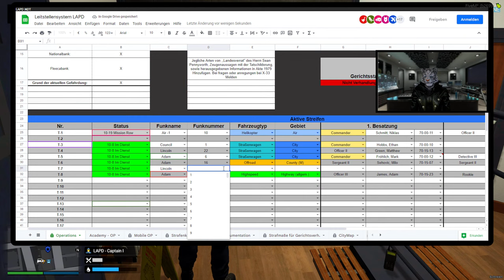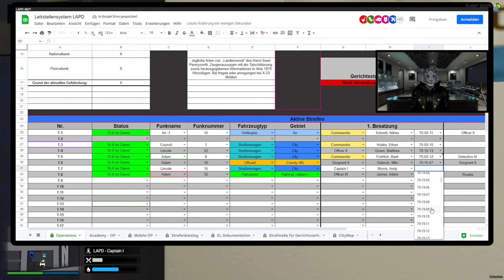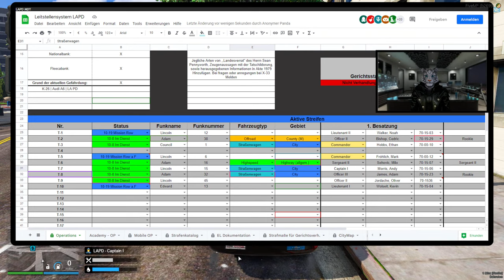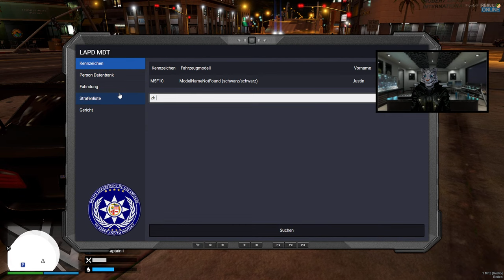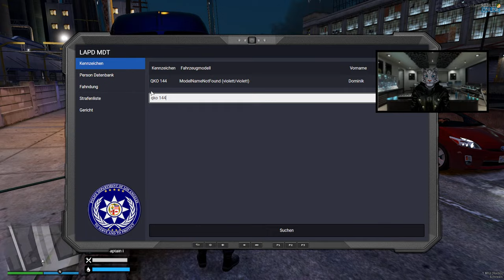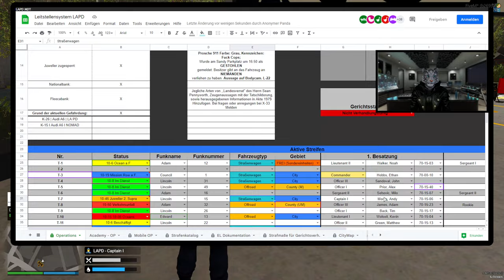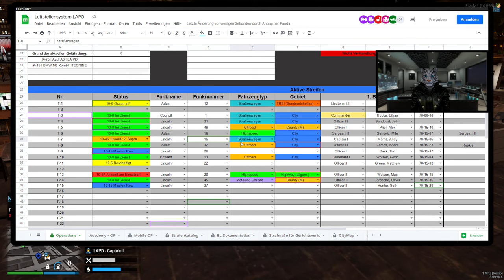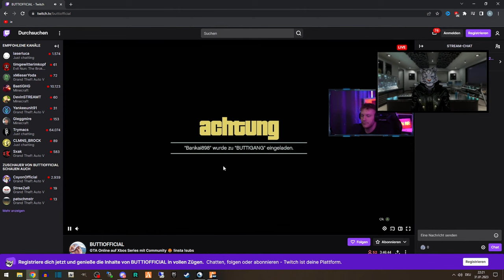COP in LOS ANGELES! - Real Life Online